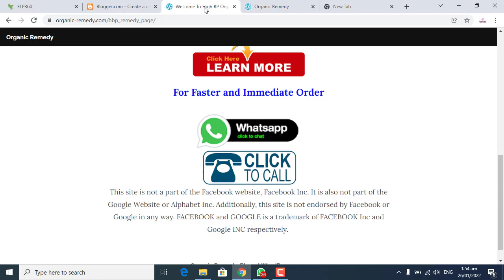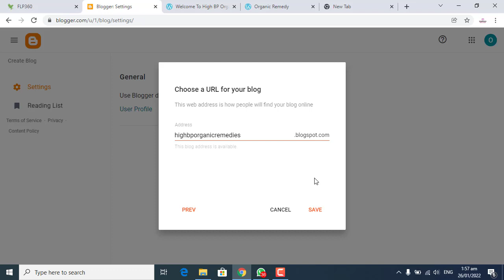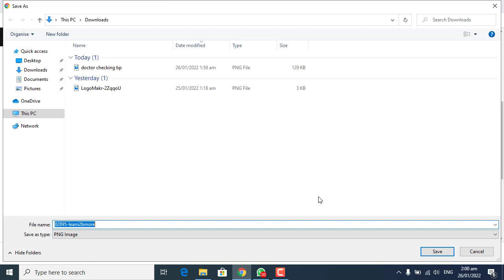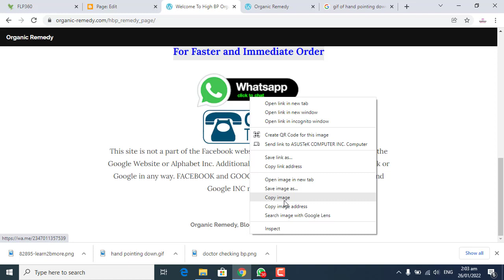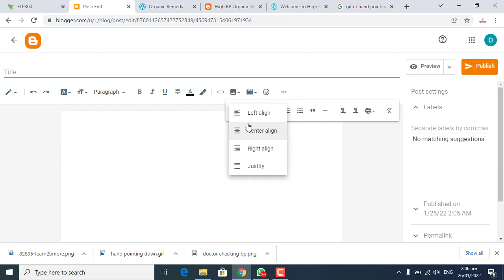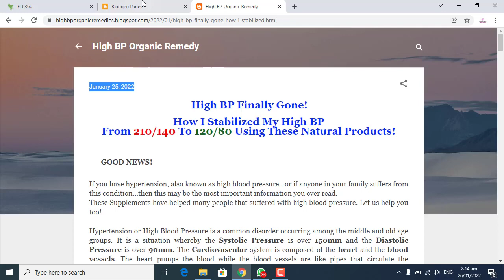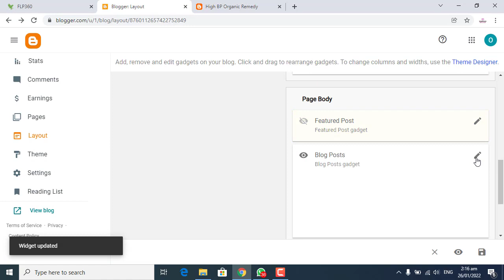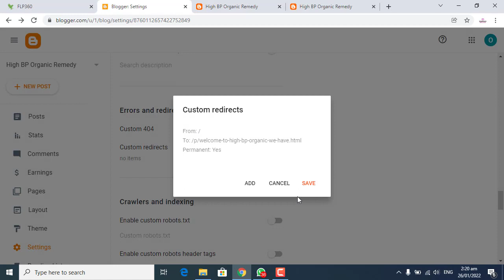How To Create Website Using Blogger